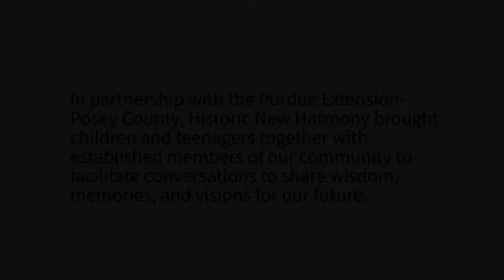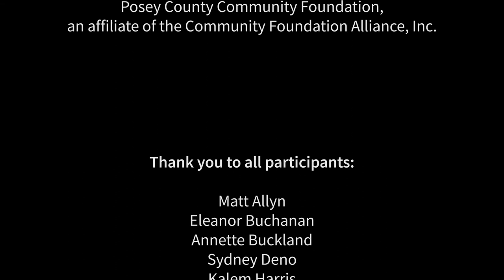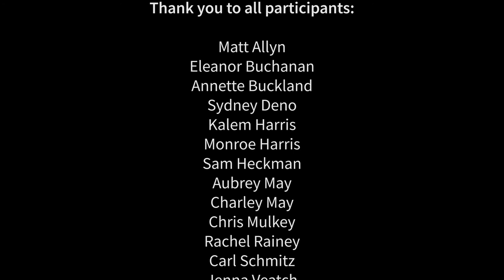Crossing Generations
Americans have relied on rural crossroads, much like New Harmony and Posey County, for generations. These crossroads were a place for people to gather to exchange goods, services and culture and most importantly, engage in community discussions. Now, we are at a different kind of crossroads. As we look at both our community and nation, we often see a disconnect between generations that did not exist in the past. In fact, more often than not, the younger generation is left out of any conversations about our past and future. In partnership with the Purdue Extension-Posey County, Historic New Harmony brought children and teenagers together with established members of our community to facilitate conversations to share wisdom, memories, and visions for our future.

Crossroads: Change in Rural America is a part of Museum on Main Street, a collaboration between the Smithsonian Institution and State Humanities Councils nationwide. Support for Museum on Main Street has been provided by the United States Congress.

Historic New Harmony is a unified program of the University of Southern Indiana and the Indiana State Museum and Historic Sites. By preserving its utopian legacy, Historic New Harmony inspires innovation and progressive thought through its programs & collections. For more information on Historic New Harmony please visit USI.edu/hnh.